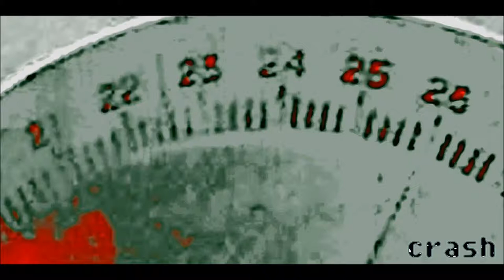Circle X - Crash (St. Sebastian Of The Hood)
A track from the compilation 'New York Eye And Ear Control', released in 1990 on Matador.

line up:

Mike McShane - drums
Rik Letendre - bass, keyboards
Anthony Pinotti - guitar, tape, vocals
Bruce Witsiepe - tape, voice, guitar

online...